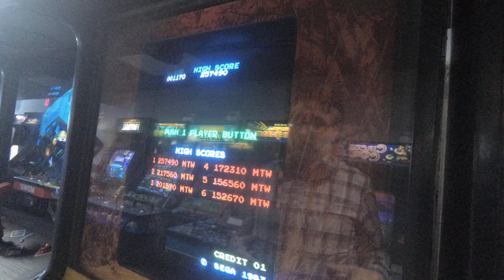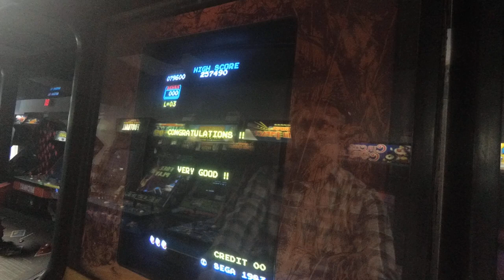(Arcade) Congo Bongo - GGA Record by Matt Walters, 271.250 pts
Matt Walters set a new Galloping Ghost house record of 271,250 points and reached level 9-4.  Played live on the arcade floor of Galloping Ghost Arcade on 5/3/2019.